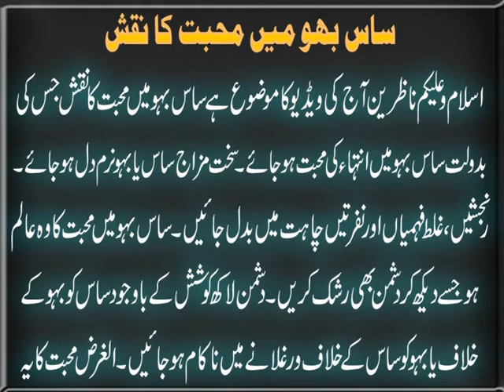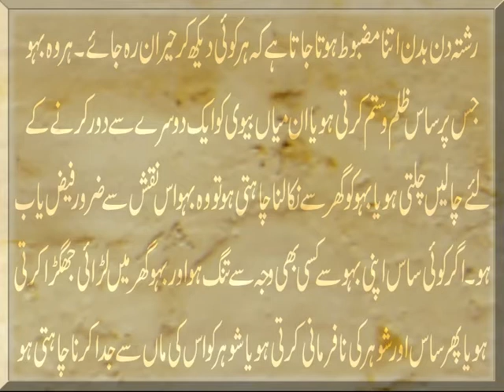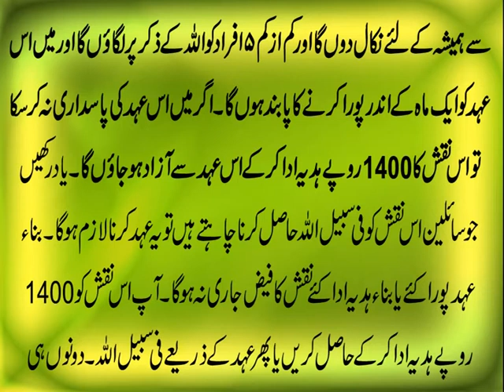Saas Bahu Main Mohabbat Ka Naqsh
Saas Bahu Mein Mohabbat Ka Naqsh
Aaj ki video ka mozu hai Saas Bahu mein mohabbat ka naqsh jo khas tor par saas bahu main mohabbat barhane k liye aur un k rishte ko mazboot karne k liye tayar kia gaya hai.Har wo bahu jis par saas zulm o sitam karti ho ya un mian biwi ko aik dosray say door karne k liye chaalen chalti ho ya bahu ko ghar se nikalna chahti ho to wo bahu is Naqsh say zaroor faizyab ho. Agar koi saas apni bahu say kisi bhi waja se tang ho aur bahu ghar main larai jhagra karti ho ya phir saas aur shohar ki nafarmani karti ho ya Shohar ko uski maa say juda karna chahti ho to Sas k liye muhabbat ka naqsh behtreen Rohani amal hai.
Naqsh Hasil Karnay Ka Tariqa
Saas Bahu Mein Mohabbat ka Naqsh hasil karne k liye mard hazrat 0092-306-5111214 par aur khawateen 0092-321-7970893 par rabta qaem karain. Agar ap Naqsh hasil karne ki mukamal tafseelat janna chahte hain to diye gaye link par click krain.
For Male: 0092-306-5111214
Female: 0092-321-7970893